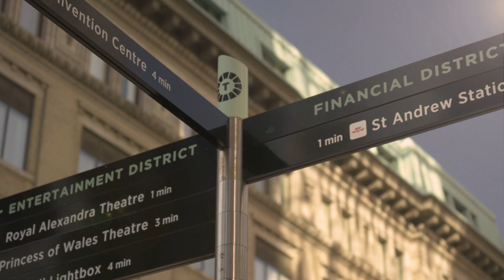Jamaican Patty Day in Toronto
As part of Jamaican Patty Day, Caribbean Eats restaurant will be handing out a limited amount of free Jamaican patties Wednesday.